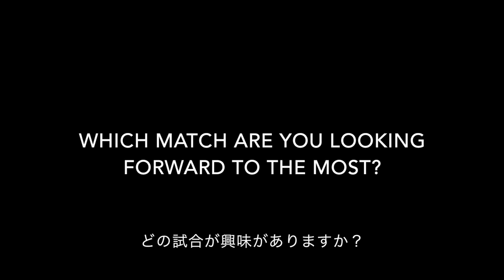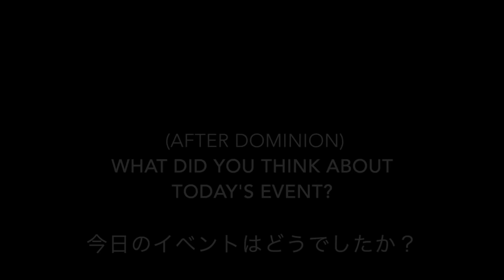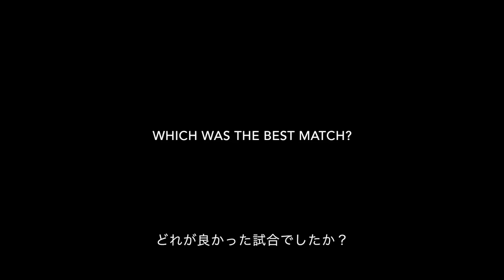Count 2.99 Episode 7 - Io Shirai, NJPW Dominion, Kota Ibushi Event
In this episode, we talk about the recent news surrounding Io Shirai leaving Stardom.

The main focus of this month's show is New Japan's big event in Osaka "Dominion". We look at some of the best matches and also interview some Japanese fans to get their reactions surrounding the event

We also talk about a recent event at Count 2.99 which featured Kota Ibushi.

We wrap up with our competition winner announcement and also choose our "Wrestler of the Month"

Time Stamps:

00:40 - Io Shirai News
02:25 - Io Shirai Event
05:28 - New Japan - Dominion
07:25 - Interviews with NJPW fans
17:28 - Koji and Sean's thoughts on Dominion
19:45 - Fan question
21:40 - Kota Ibushi Event
24:00 - Wrestler of the Month
27:08 - Competition winner
28:01 - Special thanks

Count 2.99 is a professional wrestling bar in the heart of Osaka. It's also the name of this YouTube channel!

Hosted by Sean Bradley (@bradcat) and Koji Kitayama (@count299), we will be talking about Japanese wrestling news from various Japanese wrestling promotions, conducting small interviews, playing games, and generally having fun with all things wrestling.